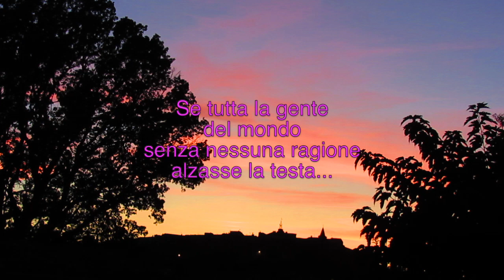videopoesia: Felicità - Dalla Morandi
Ci sono testi di canzoni che sembrano poesie. Ci sono melodie che emozionano come poesie. Ci sono canzoni i cui testi associati alla musica… accarezzano, sfiorano, lambiscono o stimolano sentimenti dentro di noi proprio come fossero poesia.
Quella qui proposta è una di quelle struggenti, divina ed eterna, sublime e pacata, quasi sussurrata, di un grande, grandissimo cantautore italiano; ricondotta all’osso nella sua essenza più profonda, sullo sfondo di un tramonto da sogno che non può che allietare se non addirittura far felici, appunto, anche i cuori più ottenebrati. Un inno alla “scioglievolezza” del cupo che alberga in ogni cuore, a fronte del trionfo della pace interiore e della consapevolezza. Perché tutti sappiamo che la felicità è effimera. Passeggera. “Non si ferma… mai…”. Però, per fortuna, non è un treno che passa una volta nella vita. E’ un regionale che può fare tappa sovente nelle nostre esistenze. Ma sta anche a noi saperla cogliere, farci trovare puntuali alla fermata, per salire e goderci il tratto che ci spetta.

Ah… felicità… su quale treno della notte viaggerai.
Lo so, che passerai,
ma come sempre in fretta…
non ti fermi mai!

L.Dalla

[ Scenario artistico autorizzato da  @torpedodavolpenera  ]